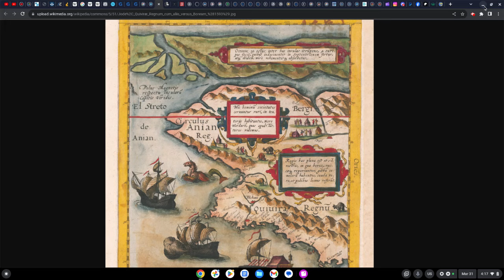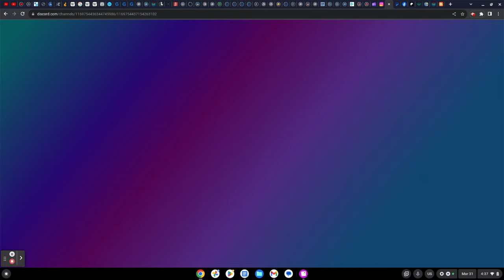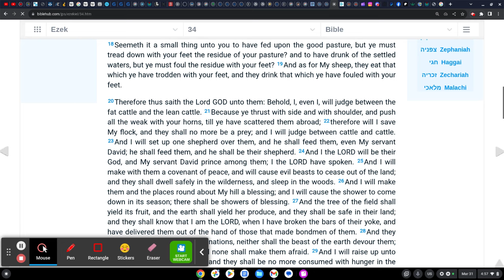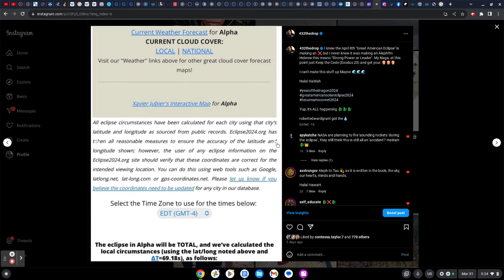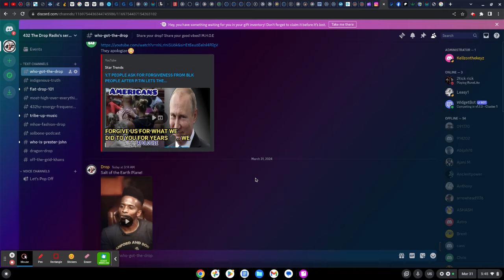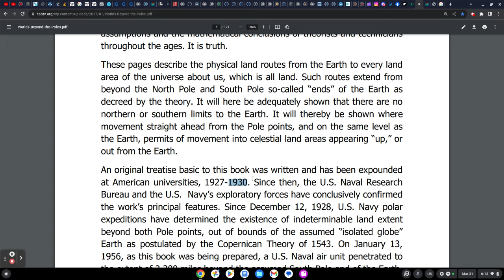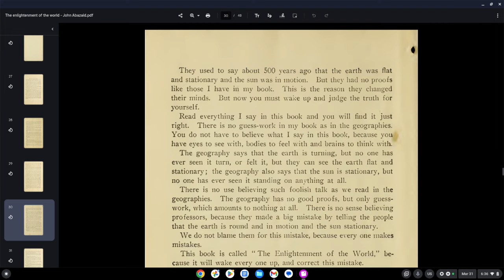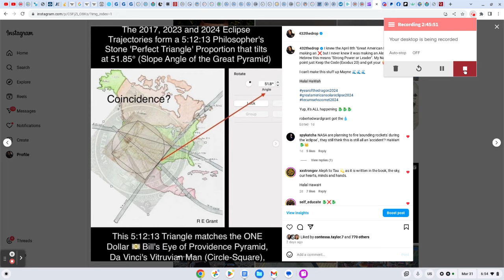THE "ALEPH" MADE IN THE SKY BY THE AMERI-KHAN SOLAR ECLIPSE ON APRIL 8TH 2024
Halal HaWah